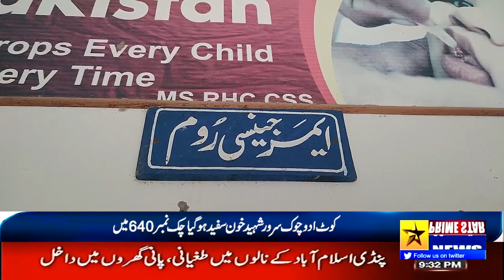Gharelo Jhagre Par Chacha Ne Bhtaje Or Bhateji Par Firing Kar Di | Prime Star News